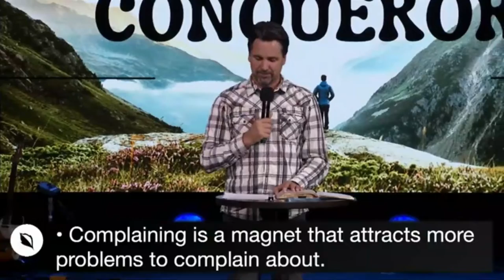CONQUISTANDO QUEJARSE - Más que vencedores Parte 3 -Caleb Klinge Nueva Vida Novato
Si el Señor se entroniza en la alabanza, ¿quién se entroniza en la queja? Cuando empiezo a quejarme, puedo sentir que la atmósfera se carga de negatividad y pesimismo. Cuando empiezo a alabar y expresar gratitud, la atmósfera cambia para mejor. En este mensaje, el pastor Caleb comparte acerca de hacer todas las cosas sin quejarse ni disputar. ¡La Escritura no lo ordenaría si no fuera posible!

Grabación en la  el 13 de Marzo de 2022 en Novato, CA.

Iglesia Nueva Vida ~ Presencia • Personas • Propósito ~ Adoración y mensaje de Novato, California

1370 S. Novato Blvd.